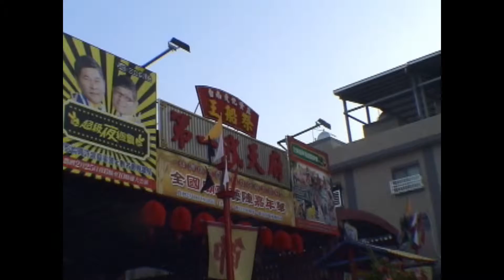2012台南真護宮五朝王醮王船祭紀實1